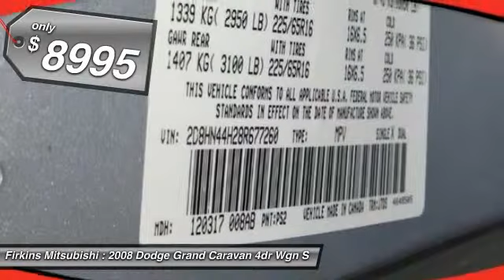2008 Dodge Grand Caravan 4dr Wgn SE Bradenton FL 34208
2008 Dodge Grand Caravan 4dr Wgn SE

This vehicle is located at:

Firkins Mitsubishi
2900 1st Street West